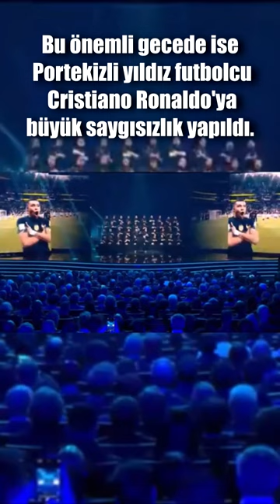FIFA'dan Cristiano Ronaldo'ya Büyük Saygısızlık!!